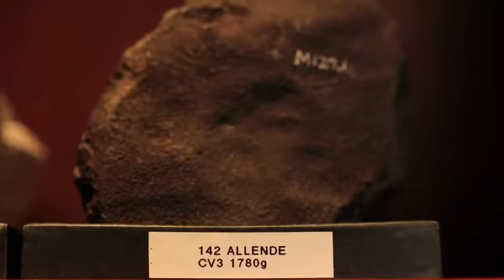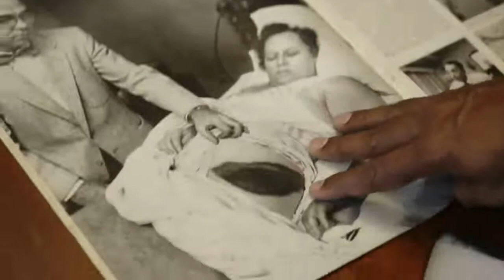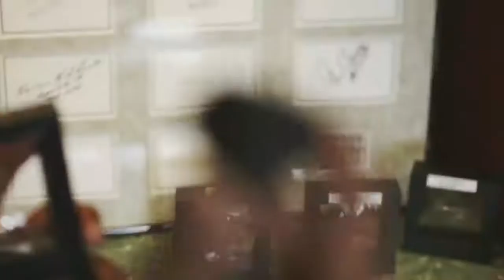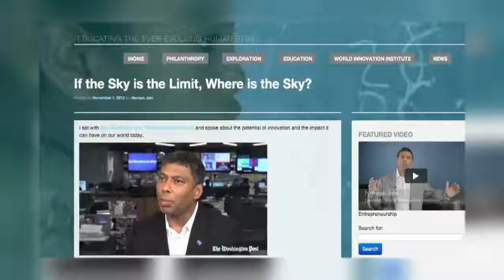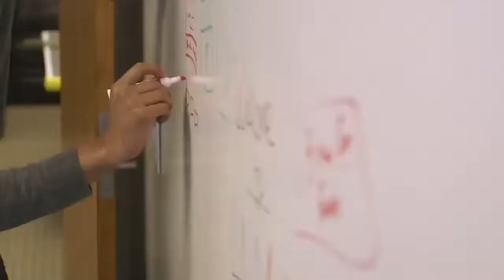WHY Naveen Jain might be the 'coolest' billionaire ever ..!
Don't believe it? STREAM to minute 7 Seven!